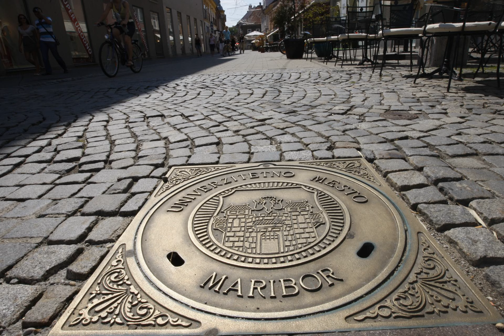Reporter Milan-Kraje v mestu